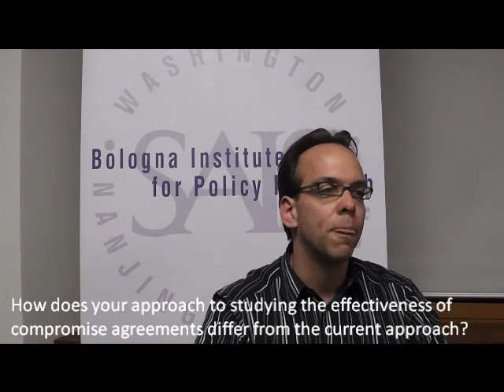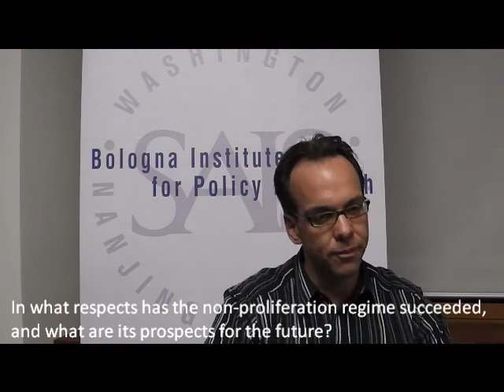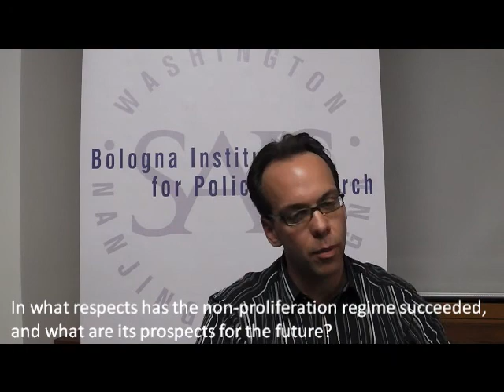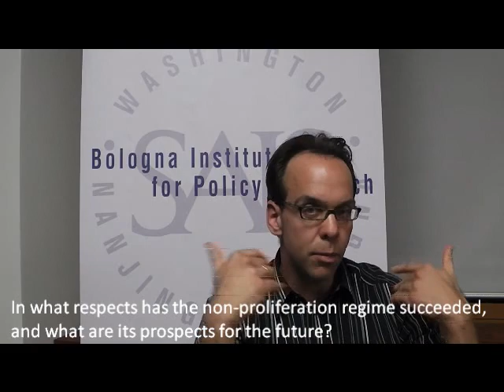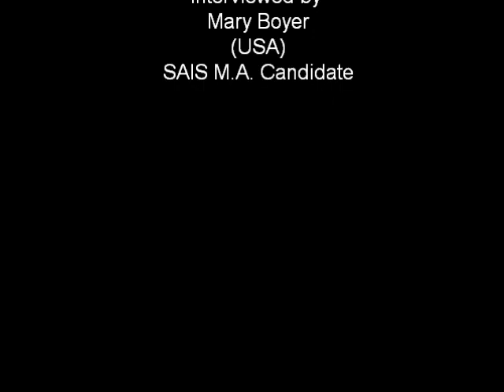A Three-Question Interview with Markus Kornprobst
The Bologna Institute for Policy Research (BIPR) interviews Markus Kornprobst, Professor of International Relations, Diplomatic Academy of Vienna, Austria after his lecture "How Rhetorical Strategies Reproduce Compromise Agreements. The Case of the Nuclear Non-proliferation Regime" on March 19, 2012.